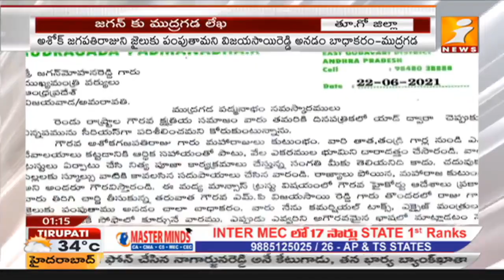సీఎం జగన్ కు ముద్రగడ లేఖ | Kapu Leader Mudragada Padmanabham Letter To CM YS Jagan | iNews